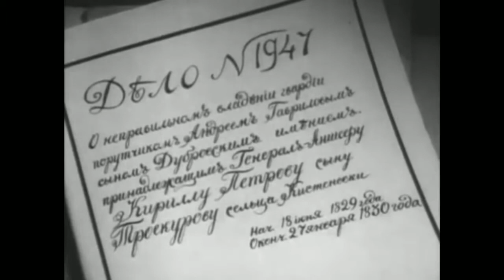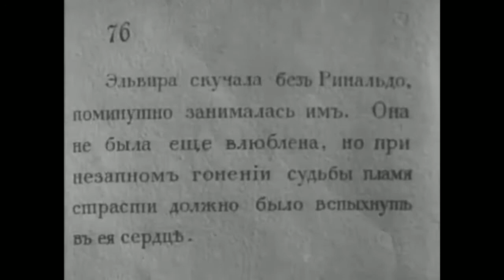Дубровский. Советский фильм 1936 год.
Роман Пушкина студия «Ленфильм» решила экранизировать к 100-летию со дня смерти поэта. Крестьянский бунт, картины народного гнева - вот акцент, который должен был поставить Ивановский в новом фильме. Рукопись романа была найдена после смерти Пушкина в его бумагах. Названия он не имел и остался недописанным. Замысел «Дубровского» был подсказан действительным происшествием. Сохранилось несколько вариантов развязки романа. Ивановский ознакомился со всеми и написал свою: восставшие крестьяне убивают деспота Троекурова.